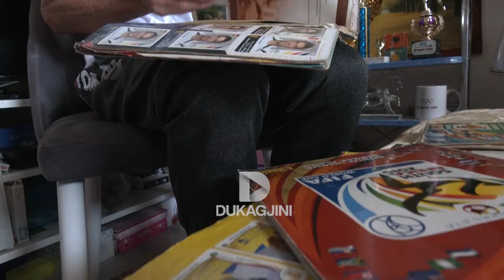Kush është 71 vjeçari i cili po cilësohet si “Gjeniu i futbollit”?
"Viti 1930 u nis kampionati botëror, viti 1960 tridhjet vjet ma vonë u nis kampioni i shteteve evropiane. Rusia e ka mujt Jugosllavinë 2-1 në kampionatin e parë evropian"/ Kush është 71 vjeçari i cili po cilësohet si “Gjeniu i futbollit”?